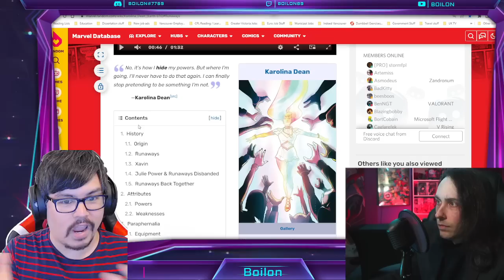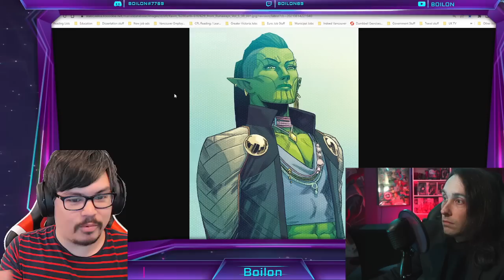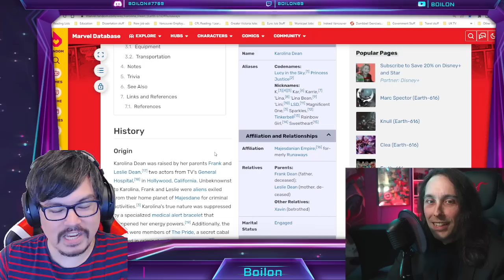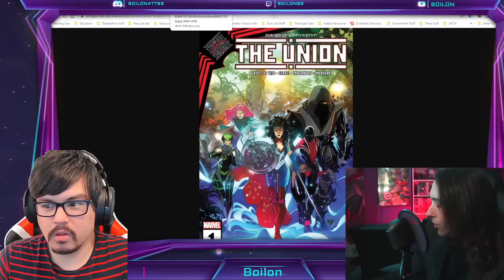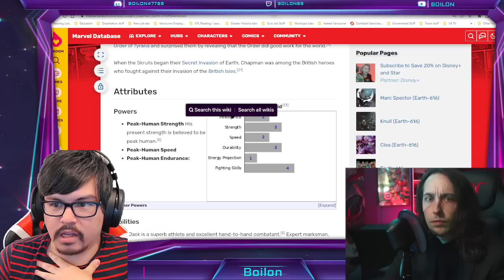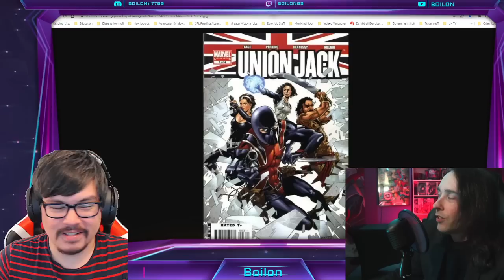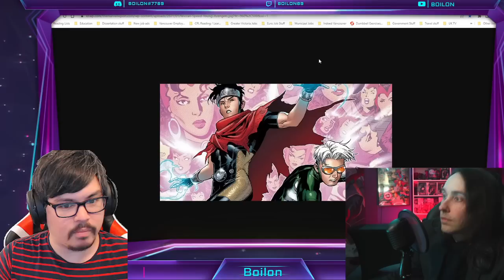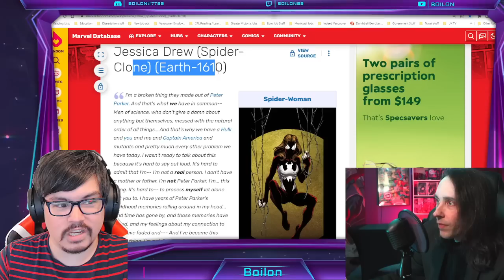MUST HAVE RELEASES! Top LGBTQ+ Characters for Marvel Strike Force ft. Mr. Hartgrave!